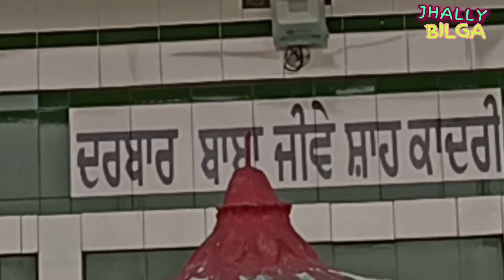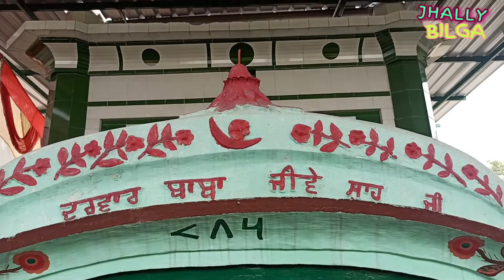Mela baba jive Shah Ji Bilga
ਬਿਲਗਾ ਵਿਖੇ ਬਾਬਾ ਜੀਵੇ ਸ਼ਾਹ ਜੀ ਦਾ ਮੇਲਾ